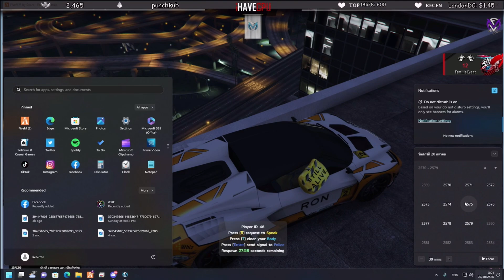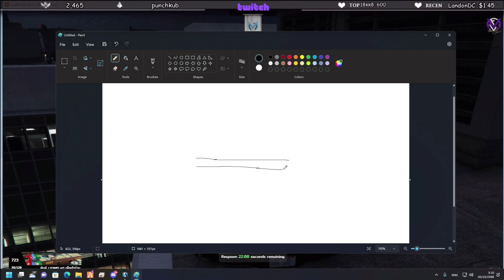ลุงแม็คโดนZKอุ้มเอ๋อเข้าตู้ปลาที่1.0 เจอเทค2ตร.เหลือ8คน! | GTA V | FML EP.7645